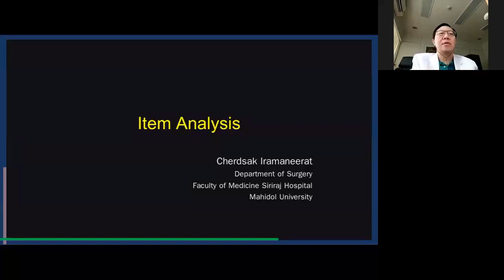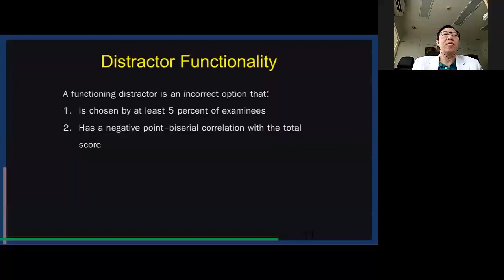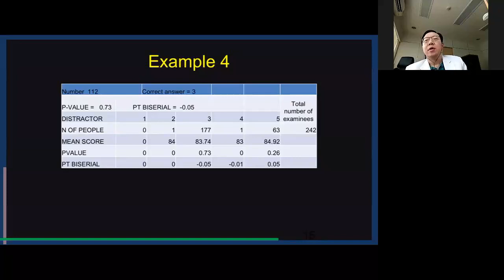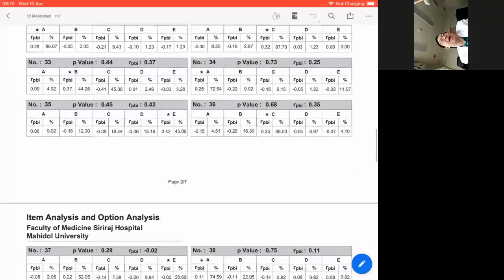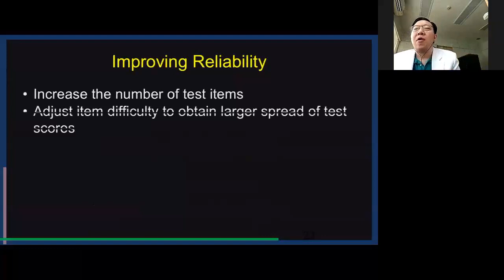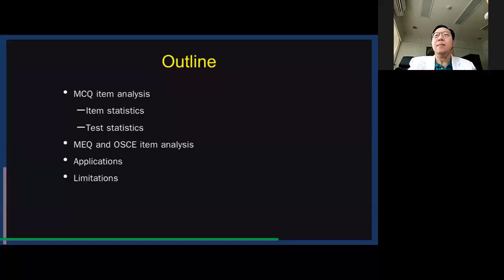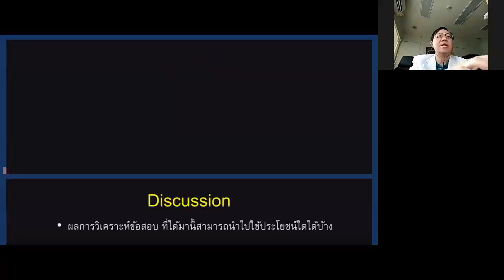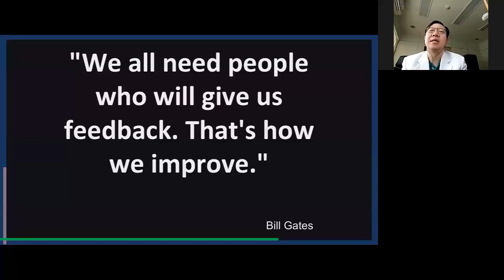Item Analysis: Cherdsak Iramaneerat,MD. (10/04/67)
Integrated Conference: "Item analysis: การวิเคราะห์ข้อสอบ"
โดย รศ.ดร.นพ.เชิดศักดิ์ ไอรมณีรัตน์
ภาควิชาศัลยศาสตร์ คณะแพทยศาสตร์ศิริราชพยาบาล
วันพุธที่ 10 เมษายน 2567 เวลา 07:45-08:45 น.
ห้อง 621 ชั้น 2 อาคารบริหาร